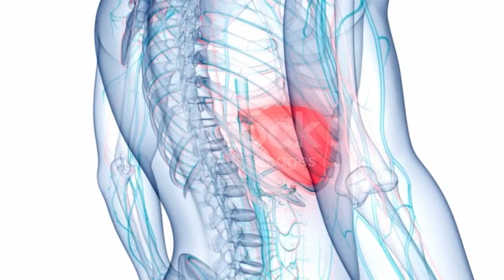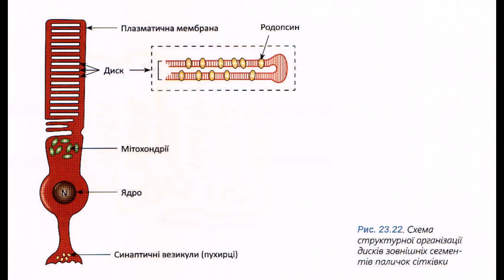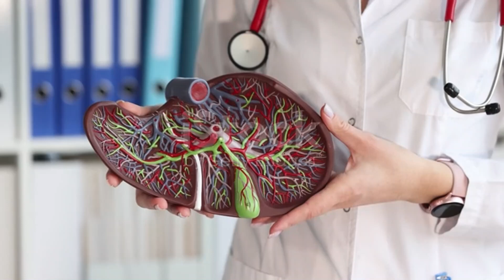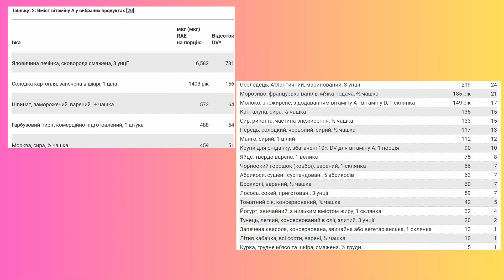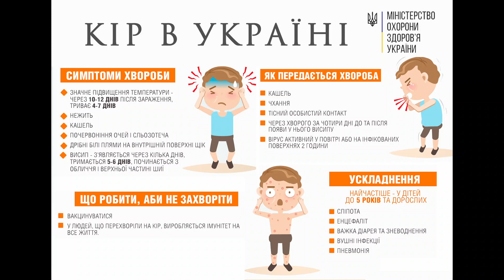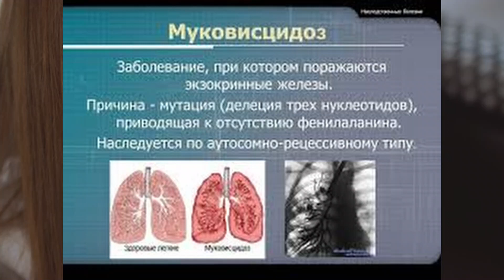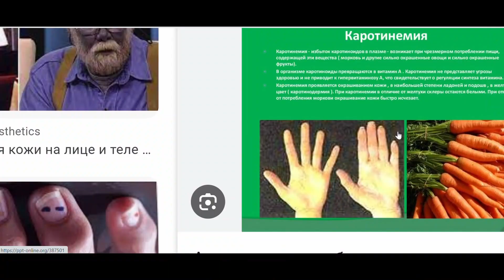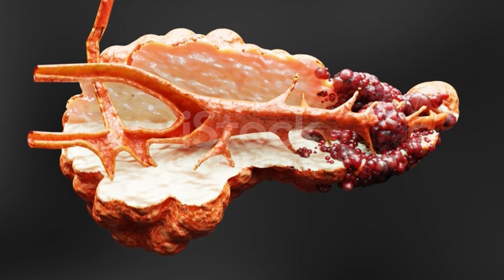Вітамін А (ретинол) - Що каже наука? Ефекти ретинолу.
Що таке вітамін А (ретинол), чи потрібно його споживати всім , які є ризики та користь

0:00 - Про що мій канал
0:20 - Група жиророзчинних вітамінів (куди і належить віт А) та її особливості
1:08 - Що таке вітамін А - які його форми?
3:11 - Всмоктування і розподіл його в організмі
3:58 - Біологічні властивості
6:57 - Чи покаже аналіз крові недостатність вітаміну А?
8:14 - Рекомендовані дози споживання вітаміну А та його попередників
11:18 - Джерела вітаміну А
12:45 - Симптоми його дефіциту
16:50 - Групи ризику недостатності вітаміну А
19:42 - Симптоми гіпервітамінозу (надмірного споживанння )
23:08 - Вітамін А та ліки
24:00 - Клінічні дослідження впливу вітаміну А
27:23 - Висновки

Цікаві клінічні дослідження щодо його впливу на організм під час хвороб
Взаємодії вітаміну А з лікарськими засобами
А також висновки, чи потрібно споживати вітамін А додатково українцям

Використані джерела:
- про вітамін А з авторитетного джерела
Губський «Біохімія» 2021 р. – ст. 495